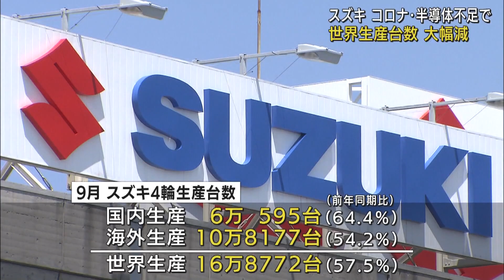新型コロナ・半導体不足深刻 スズキ9月の世界生産4割減